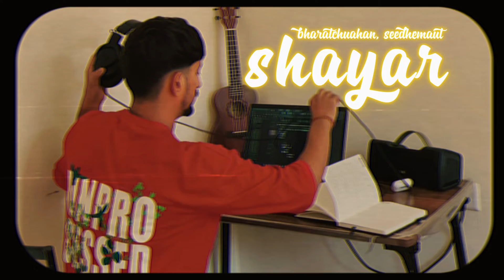SHAYAR - ROXXMIX | RAHUL ROXX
Created this remix of Shayar by Bharat Chauhan And Seedhe Maut hope you will love this ♥️